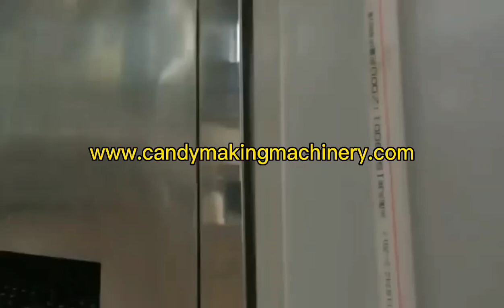machine à faire du caramel - équipement de fabrication de caramel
machine à faire du caramel - équipement de fabrication de caramel - fabricant de machines à bonbons au caramel